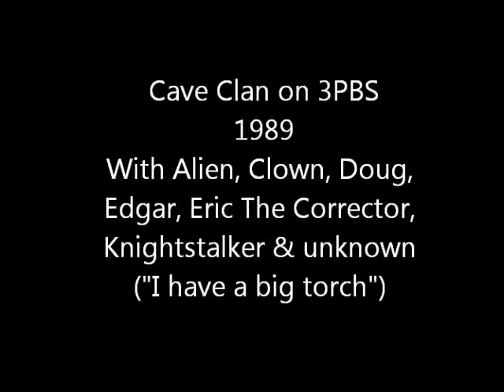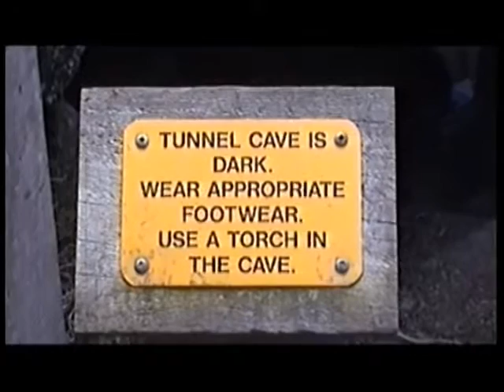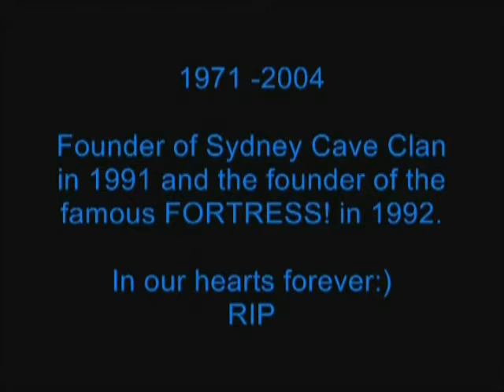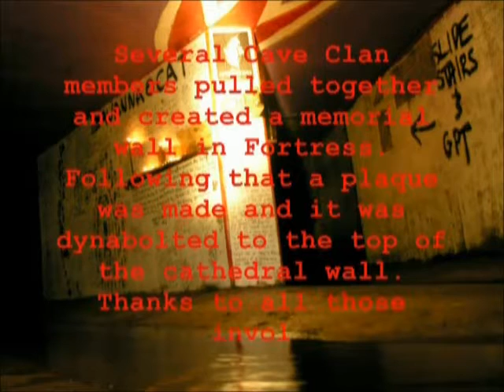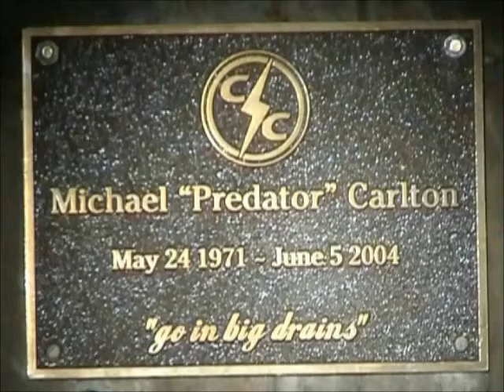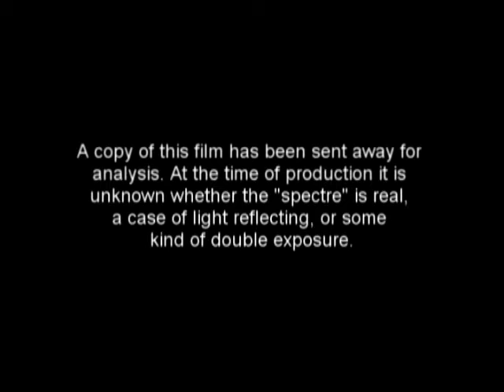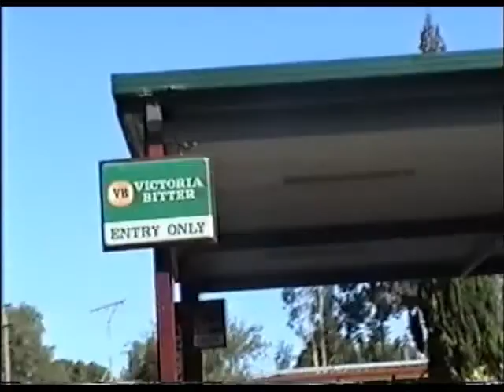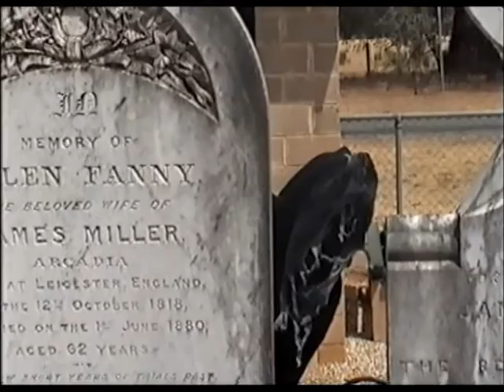Cave Clan 3PBS. 1989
Not one of the best interviews the Cave Clan did, but different to the others none the less.